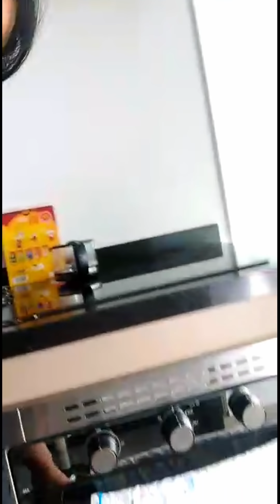Devi in Brazil - part 2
Singer: Devi